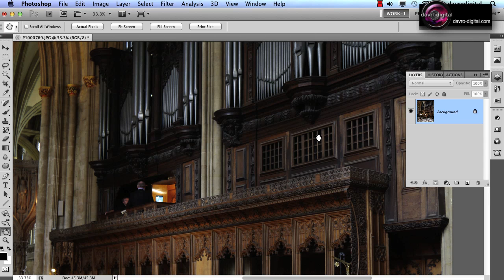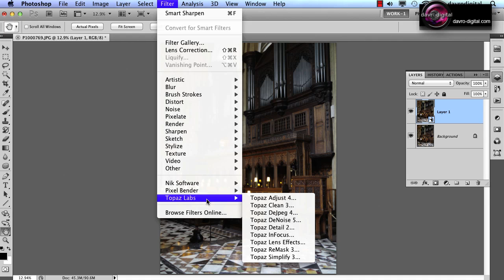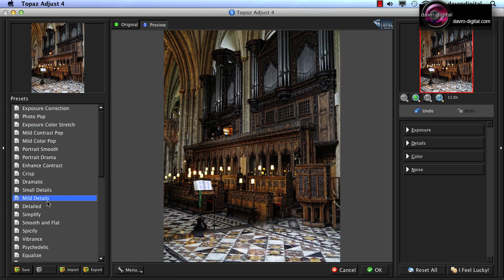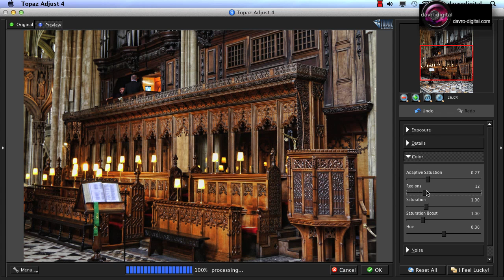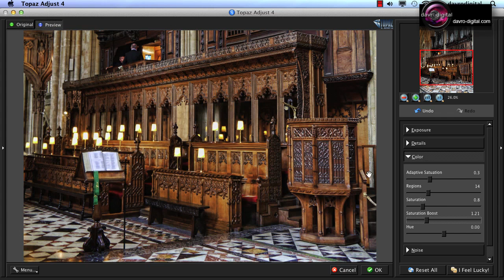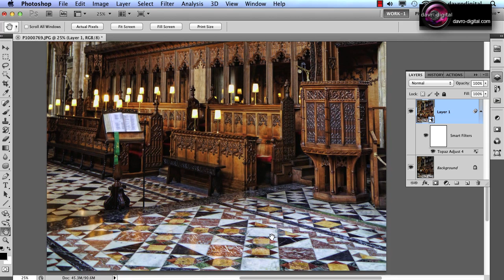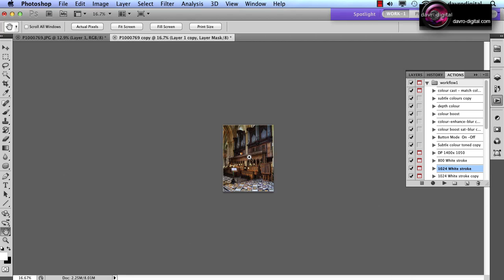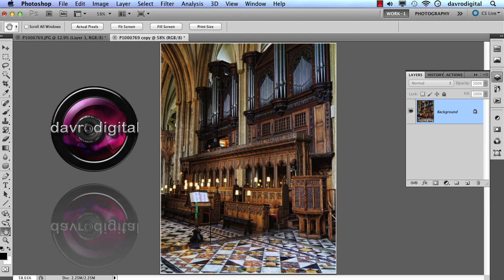Topaz Adust adding Detail and colour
Adding detail and colour to our images using Topaz Adjust